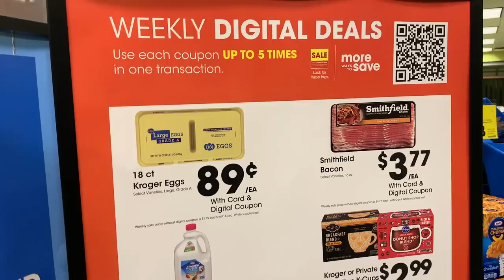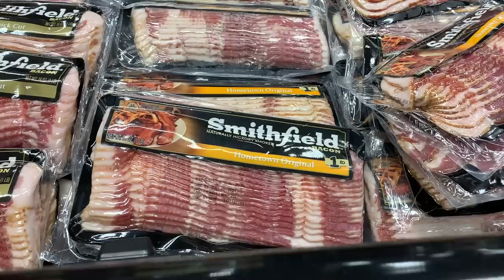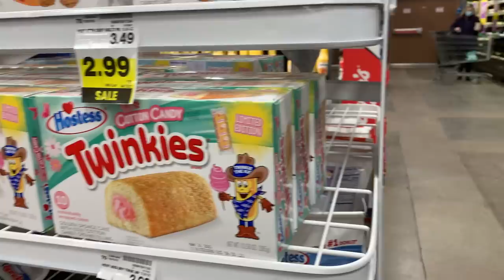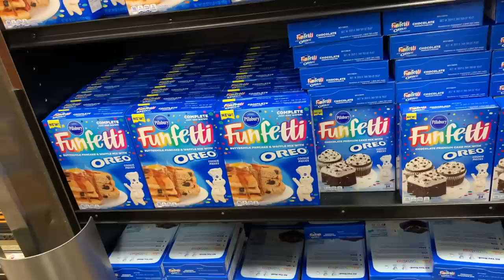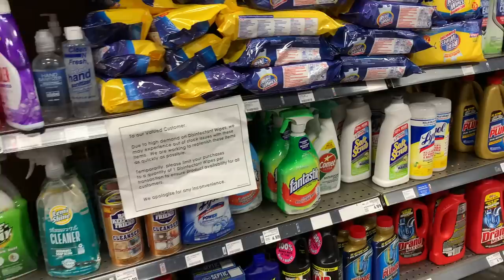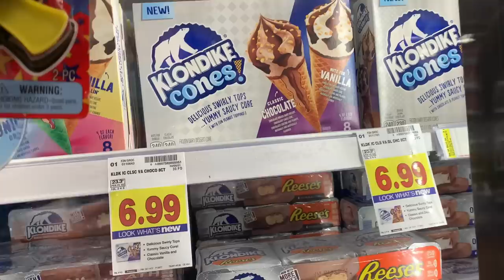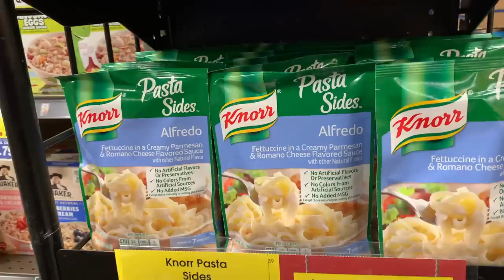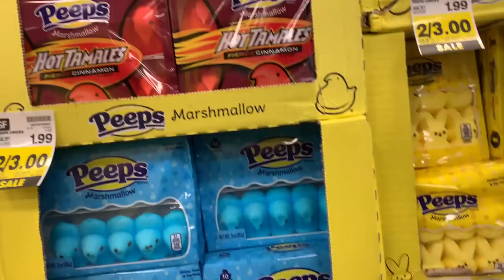Kroger - SHOP WITH US! Lowest price found this week on EGGS! Prices good 2/17 to 2/23 Shopping Haul!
Today, we had to go to Kroger to get the 89 cent eggs. It is the best price I have seen for 18 eggs. This was a weekly digital deal and you do have to download the coupon, but it is worth it.

Prices are good from February 17 to 23, 2021.

We also had to pick up a few other things, like milk, bread, eggs, bananas, Outshine Strawberry bars and of course PEEPS. There were a few things that we thought were priced well this week was the grapes, eggs, breaded shrimp, Smithfield bacon, bakery cookies and Private Selection Coffee. Some the sales are still ongoing - the Creamette pasta, Progresso soup and Powerade.

Our Kroger was stocked on cleaning supplies including lots of antibacterial wipes, toilet paper and paper towels. Paper towels was on sale, also toilet paper. The shortages are over for the most part from Coronavirus CO-VID 19 pandemic. We still cannot find Tilex at our Kroger.

Please note that we are in the state of Indiana and prices may vary depending on your area.

Come Shop with Us on this Shopping Trip Haul. We filled the cart again!